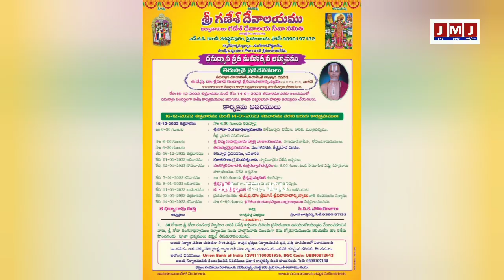శ్రీ గోదాదేవి కల్యాణం మహోత్సవం లో భాగంగా కంకణ ధారణ యజ్ఞోప వేద ధారణ శ్రీ గణేష్ దేవాలయం ఎన్జీవో కాలనీ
vanasthalipuram శ్రీ గోదా రంగనాయకుల కళ్యాణం శ్రీ గణేష్ దేవాలయం ఎన్జీవో కాలనీ వనస్థలిపురం